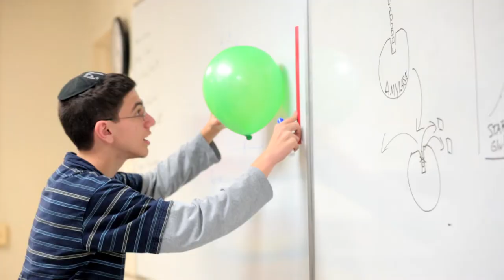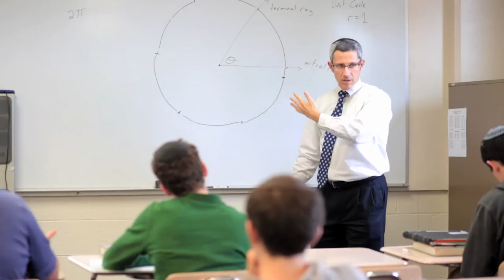The Benefits of the Rabbi Moshe H. Levinson Upper School at the Berman Hebrew Academy